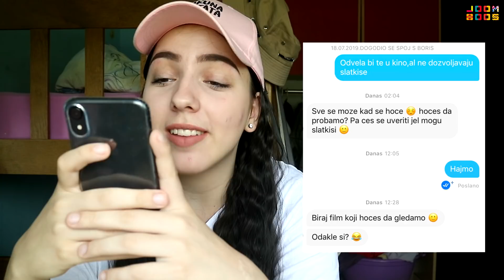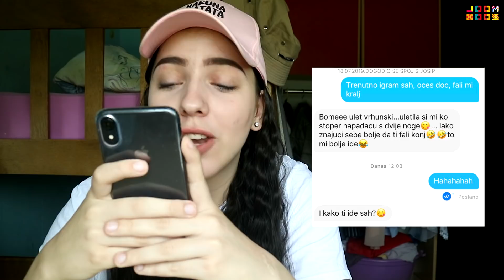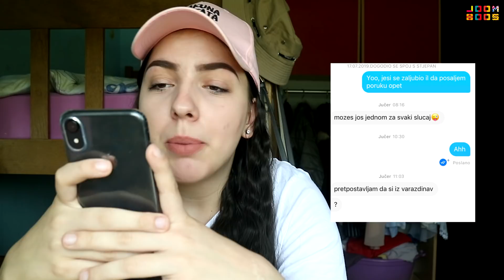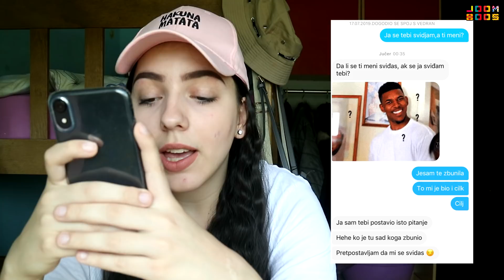ULETAVAM FRAJERIMA NA TINDERU S CRINGE ULETIMA FANOVA | Doris Stanković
Naša Doris Stanković se ponovno vraća na Tinder! Ovog puta je odlučila uletavati frajerima s cringe uletima koje su joj predložili fanovi. Pogledaj u videu najcringe ulete ikad! 🤣